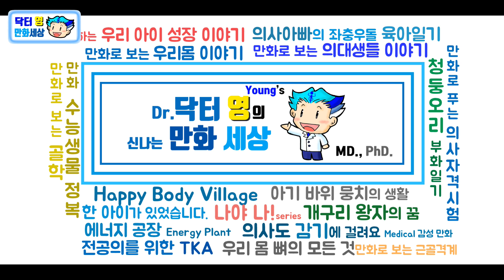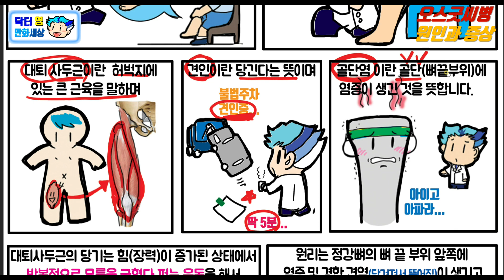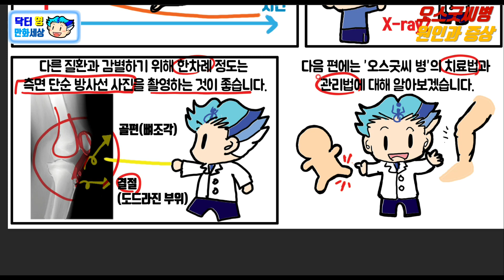오스굿씨 병의 모든 것 - 원인 및 증상편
무릎 아래 뼈가 튀어나와 아픈 질환 '오스굿 슐레터 병'에 대해 알아보겠습니다.